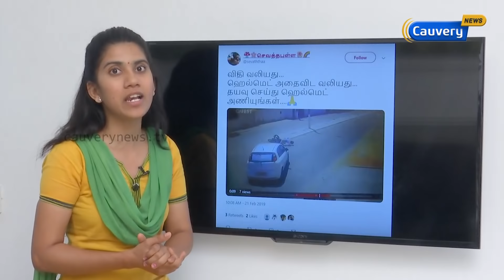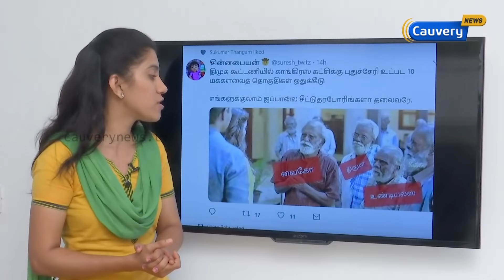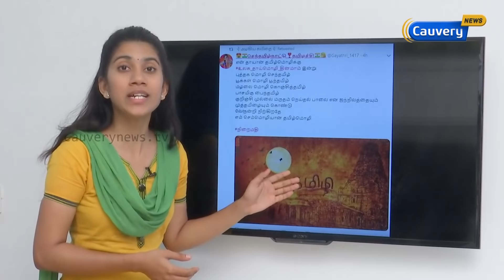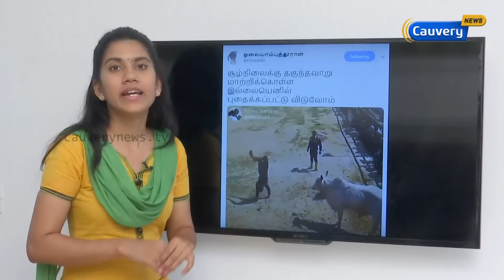ஜப்பான் ஊடகத்தில் வைரலாகும் நம்ம நாட்டு ஜப்பான் பிரதமர் !